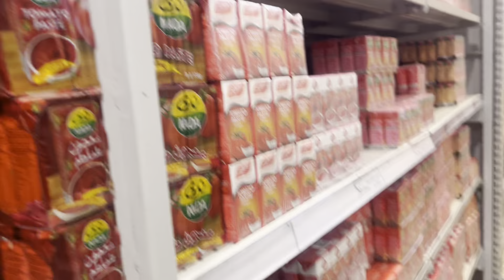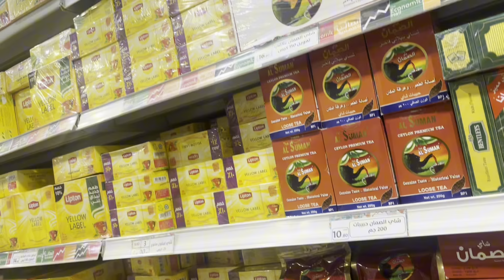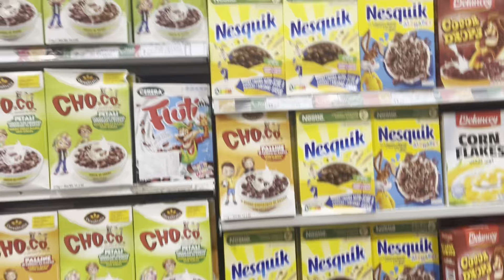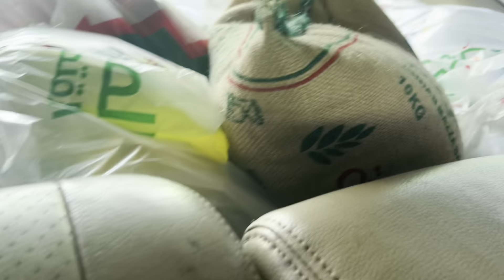(GROCERY SHOPING COME W/ me )WAXAN SOO IIBINAYNA ADEEGA GURIGA🔥